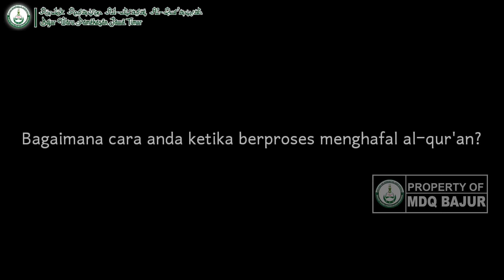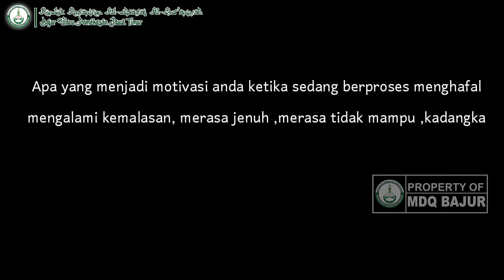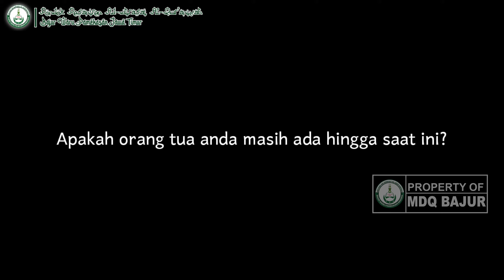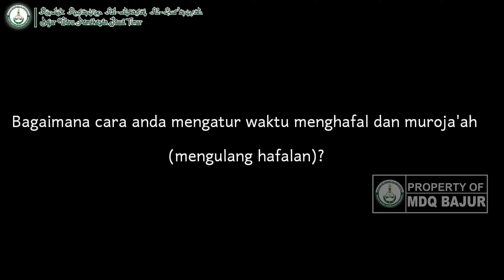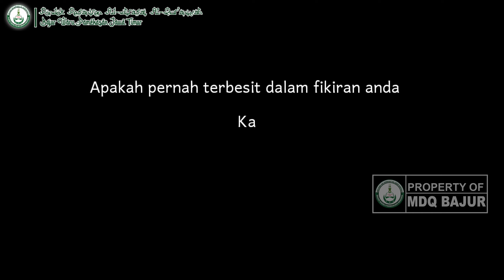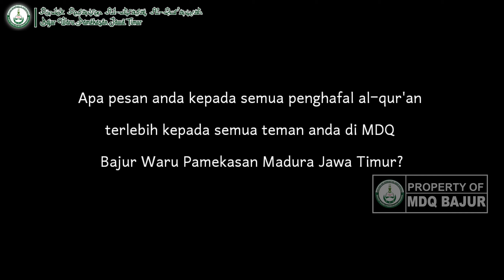Sungguh Sedih!! santri ini memiliki kekurangan fisik Namun Cita-cita & Kemauannya Begitu Besar.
Haiii para pecinta mdq bajur official.. kini kami kabulkan permintaan kalian untuk mewawancarai hasan basri. Seorang santri yang mempunyai keterbatasan fisik namun semangatnya untuk menghafal alqur'an dan membahagiakan orang tuanya begitu besar